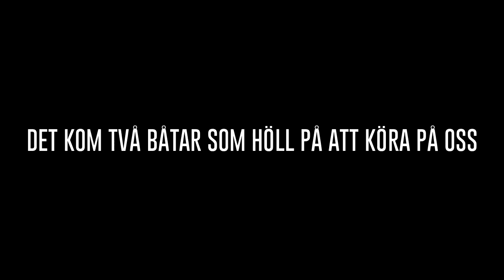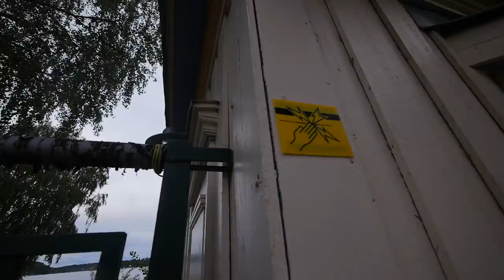BLIR RÄDDAD MITT PÅ HAVET!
En väldigt händelserik vlogg där mycket spontant och roligt händer.. Inte nog med att jag blir räddad av kings på havet så kommer Adrian från Skåne hem till mig i Stockholm en vecka =D